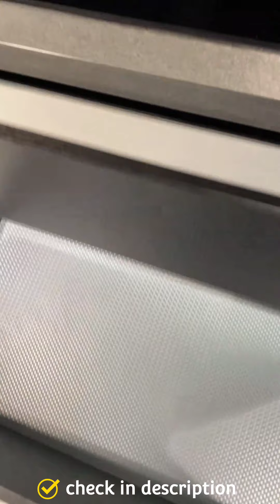top 20 kitchen interior design ideas | marvel kitchen design | gadget for home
Stainless Steel Kitchen Sink with Coupling

Single Bowl Kitchen Sink, Silver, Glossy Finish

Dishwashing Gloves with Wash Scrubber

Neck Fan for Kitchen Women

Vinegar Storage Bottle Cruet Seasoning Set:

Door Kitchen Towel

Cover topic:
kitchen accessories
kitchen interior design ideas
kitchen interior design ideas low budget
kitchen interior work
kitchen interior design with price
kitchen interior design with cost
kitchen interior design tamil
kitchen cabinet corners
kitchen box making
kitchen box fitting
kitchen box design simple
kitchen drawer box
how to build kitchen drawer boxes
top 20 marvel kitchen design
top 20 kitchen interior design ideas